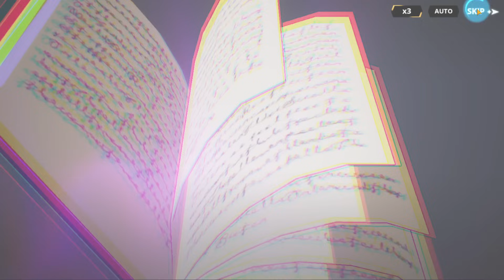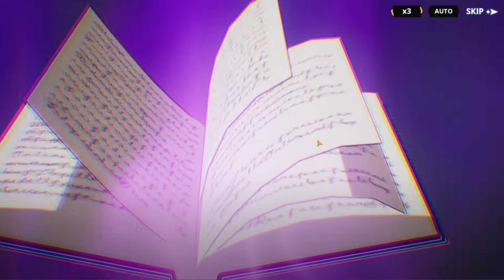Using Rhya in PVP WITHOUT LICHT... Does it Work? | Black Clover Mobile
Title: Using Rhya in PVP WITHOUT LICHT... Does it Work? | Black Clover Mobile